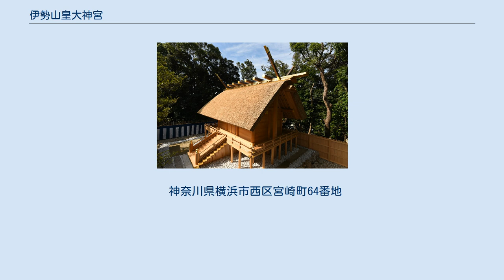伊勢山皇大神宮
伊勢山皇大神宮（いせやまこうたいじんぐう）は、横浜市西区の神社。
 天照皇大神を祭神とし、桜の花が社紋である。
横浜では「皇大神宮(こうたいじんぐう)」と称されることも多い。
旧社格は官幣国幣社等外別格、後に県社。
神奈川県宗社（総氏神）、横浜ならびに横浜港の総鎮守とされ、「関東のお伊勢さま」「汽笛の聞こえるお伊勢さま」としても知られている。
 1870年（明治3年）、一寒村であった横浜が開港場となり、貿易の街として急速に発展した。
神奈川県はキリスト教を始めとする外来文化に接する横浜の精神的支柱とするために神社信仰の確立が必要と考えた。
 そのため、武蔵国の国司が勅命によって伊勢神宮から勧請したと伝わる、戸部村海岸伊勢の森の山上の神明社を同年4月に現在地の野毛山に遷座し、横浜の総鎮守とした。
 この地が選ばれた理由について、1874年（明治7年）建立の伊勢山碑には「諸外国の商館が賑わうさまや、我が国の船の高い帆柱が湾内に林立する様子が手に取るように見える。かかる文明開化の時に際してこの場所を整備し神霊を祀れば、神もこの誠意をお受け下さることと思う。」とある。
同年11月、当時の神奈川県知事井関盛艮が太政官と神祇官に建白書を提出した。
 建白書は当社を伊勢神宮の遥拝所とし、県内の総社たる規模に整備することを願い出るものであり、翌月許可されて「官幣国幣社等外別格」という官国幣社に準ずる社格を受けると、境内施設の拡充を進めた。
 その後、開港場である神戸・長崎にも同様の神宮遥拝所が作られることとなった。
しかし、これらが1876年（明治9年）3月の教部省達八号にある「拝所のみ設けて神霊を鎮めざる」まさに「遥拝所」に該当するのに対し、伊勢山の場合は天照大御神の神霊が鎮まる正式な神宮であることから、その後の公文書では伊勢山に対して遥拝所の呼称は用いられず、伊勢の神宮に倣い、「皇大神宮」と称された。
 天照皇大神を祭神とする神社が「皇大神宮」あるいは「大神宮」を号する例は数多いが、伊勢山皇大神宮の場合は、大教宣布の詔に合わせて県により創建され、神祇官からは官国幣社に準じ列格されたという経緯からみて、勅許により「神宮」号を与えられた例に近い。
 神宮の鎮座する伊勢山の丘は、もともとは野毛山と呼ばれていたが、遷座の際に伊勢山と改められた（現在、伊勢町という地名は残るが、伊勢山という地名自体は残っていない）。
 かつては麓の宮崎町・花咲町は海であり、野毛町は野毛浦と呼ばれる入り江であった。
これらの地域の埋め立てが進んだのは、幕末の開港以来である。
神宮の境内の一部には伊勢山貝塚と呼ばれる遺跡が存在し、縄文後期の土器が出土している。
また、この丘の一帯では紅葉ヶ丘や老松町で縄文期の住居跡も発見されている。
現在の横浜中心部は、江戸前期に埋め立てられた吉田新田にあたることから、横浜中心部周辺に於いては、この丘一帯が最古の居住地域の一つであると考えられる。
 横浜の開港直後の1859年（安政6年）には、この丘に神奈川奉行所が設置された。
開港場と外国人居留地が一望できたこと、また港を挟んで反対側にある山手の丘に居留民保護の名目で駐留する、イギリス・フランス両国の軍隊を監視できたことが、この丘が選ばれた理由であった。
開港場の入り口吉田橋関門と東海道を結ぶ街道横浜道は、この丘に切通し（野毛切通し）を作り、奉行所の横を通るように開通したが、これも防衛上の理由からである。
（この横浜道は現在も横浜市主要地方道80号横浜駅根岸線の一部として、神宮本殿の裏を通っている）その後、神奈川奉行所は明治政府に接収され、その機能は横浜税関と横浜裁判所に分割されるが、この横浜裁判所が神奈川県庁の前身となる。
 その後、前述の通りに港と横浜中心部を一望できることが鎮座地に相応しいとして、神宮が創建されることになった。
 1870年（明治3年）4月15日（旧暦）に執り行われた遷座祭にあたっては、神奈川県より前後を挟んだ5日間に渡り、市を挙げて盛大な祭礼を行なうように布告が出された。
それを受けて当時の市域各町は、それぞれ人形山車や手古舞、踊りの引き屋台などを揃え、横浜中心部の本町、弁天通、馬車道一帯を練り歩き、その華美を競い合った。
県庁の前には各国の公使や領事を招いて桟敷席が設けられ、東京からも多くの見物客が押し寄せたと記録が残る。
 特に貿易商街として栄えた本町四ヶ町は、江戸一の山車職人と呼ばれた仲秀英にそれ...